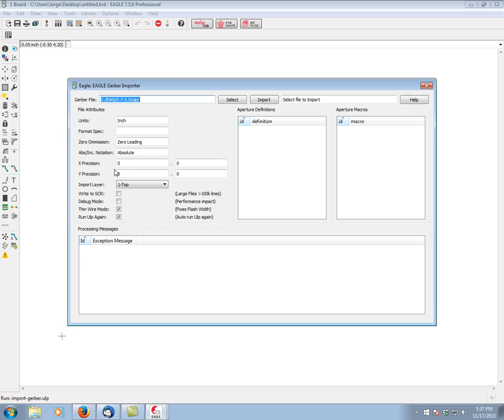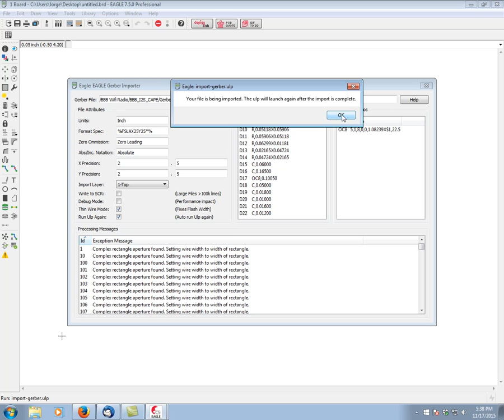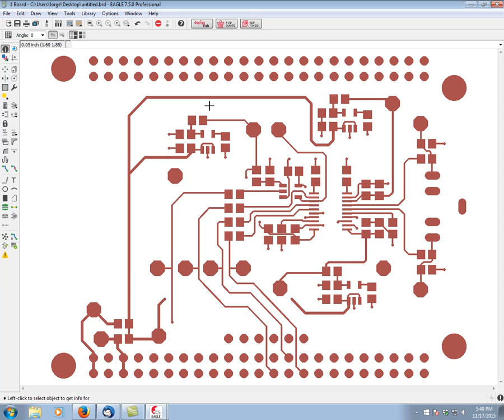Gerber Import in EAGLE V7.5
This video highlights the new Gerber import feature in EAGLE v7.5